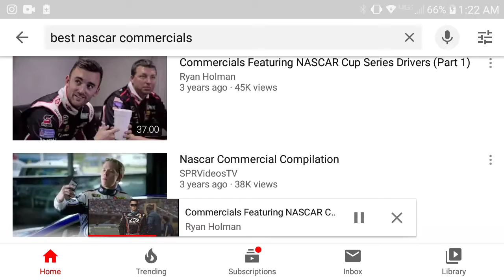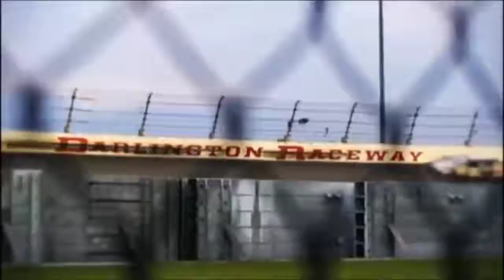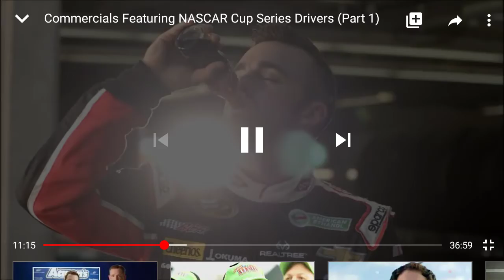Some austin dillon commercials